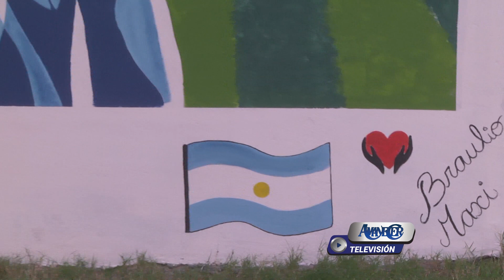MURAL MESSI EN EL AUTÓDROMO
EN LA CIUDAD DE AVELLANEDA